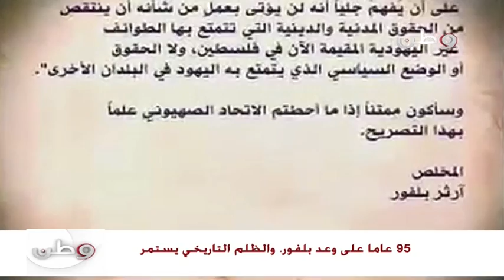وعد بلفور.. الظلم التاريخي مستمر